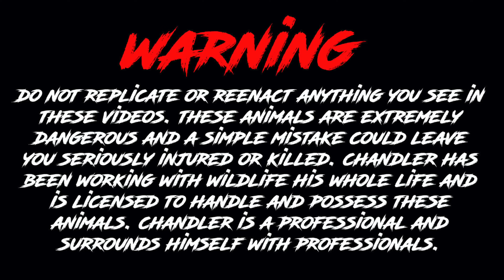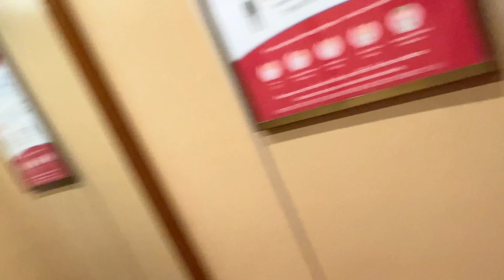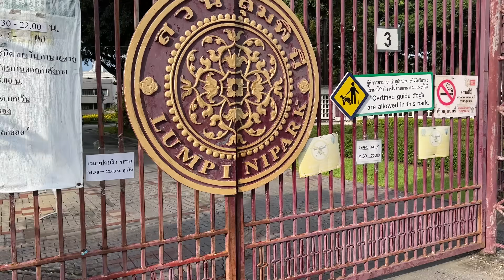Giant Lizards in the City! **THAILAND**